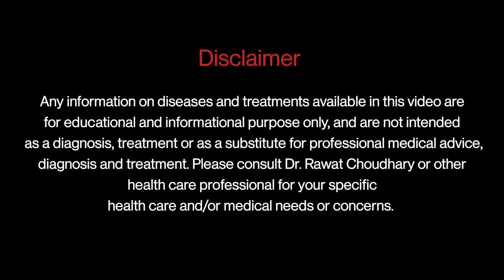Hot water benefits | Lukewarm water benefits| गर्म पानी पीने के फायदे।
Clinic address - Yash Homeopathic Centre, UIT shop no-99, MDM Hospital Road, Shastri Nagar Jodhpur, Rajasthan, India.
Clinic Time- 10:30 am to 1:30 pm .

 Thanks.